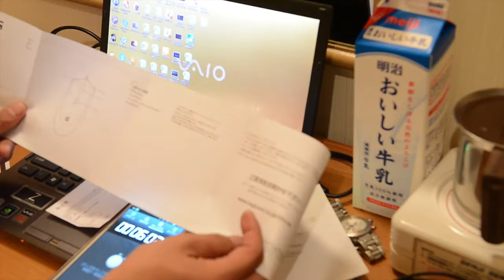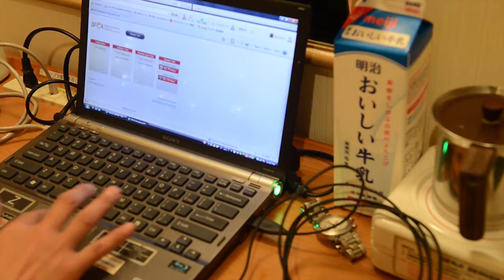2013年10月Vaio マウス ロジクール H264 mp4